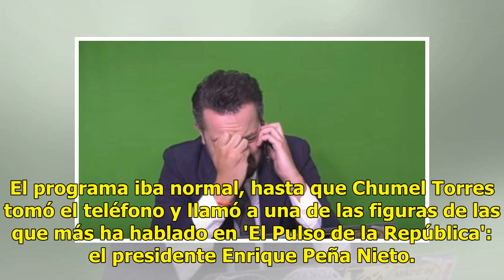Enrique Peña Nieto ¡hace Sketch con Chumel Torres! en 'El Pulso de la República'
El programa iba normal, hasta que Chumel Torres tomó el teléfono y llamó a una de las figuras de las que más ha hablado en 'El Pulso de la República': el presidente Enrique Peña Nieto. Y el Presidente le contestó. La cosa resultó sorprendente pues el todavía primer mandatario 'habló por teléfono' co...